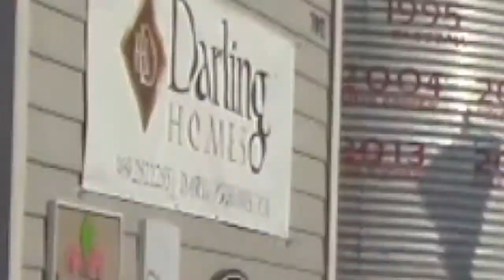I'm Morally Opposed to Cooked Carrots.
Gabriel had a busy day today! (Which may be why he isn't going to sleep right now.) Starting with breakfast with his great grandpa, a picnic with his daddy, a trip to the grocery store, and finally some butternut squash for dinner. FYI, Sarah has determined that she is morally opposed to cooked carrots. I don't think we have a winner with butternut squash but Sarah thinks he just needs to get used to it.